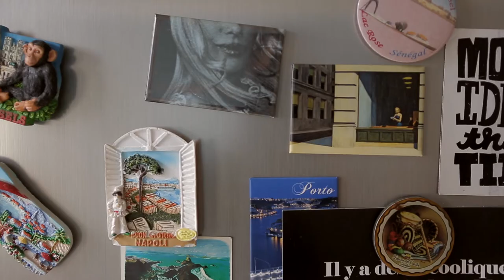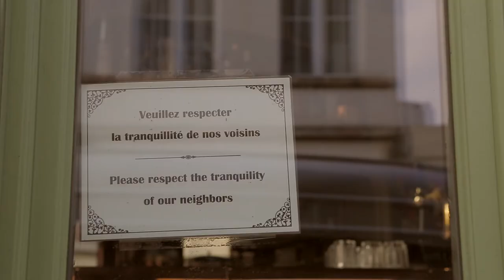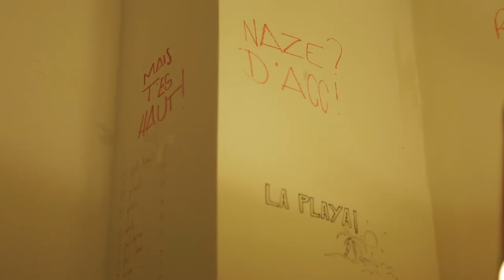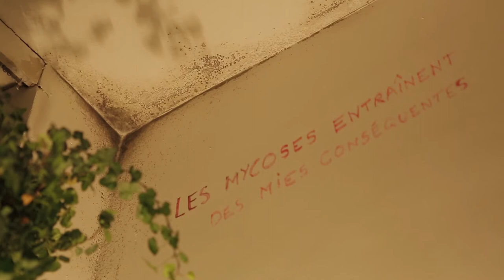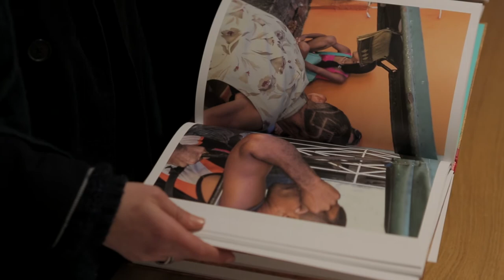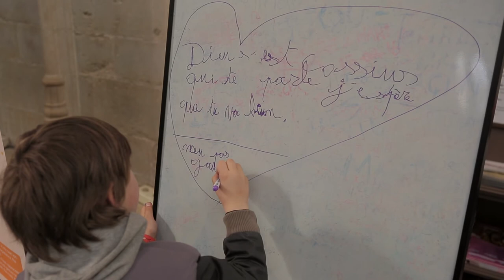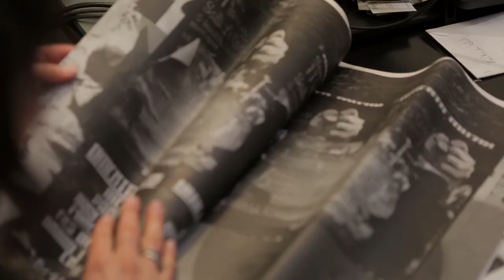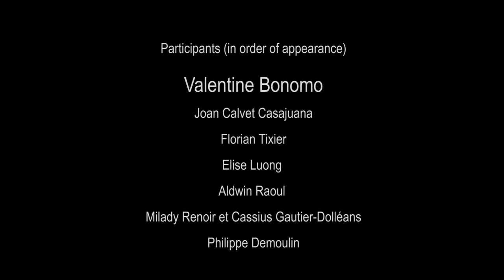Bruxelles Babylone - Un nuit a Bruxelles caché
Un film documentaire sur un expatrié vivant à Bruxelles
Réalisé par Bruno Lovrenčić
Écrit par Bruno Lovrenčić & Ljuba Radman
Cinématographie de Marko Stanić
Edité par Bruno Lovrenčić, Ljuba Radman
Son par Ljuba Radman
Thème du titre par Marko Ostojić
Contenu produit par Jurica Heidl